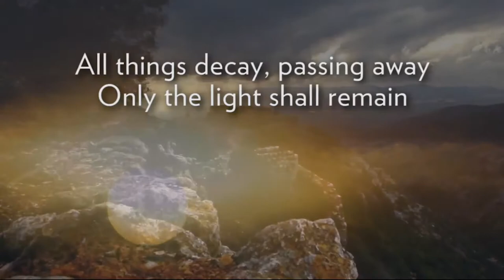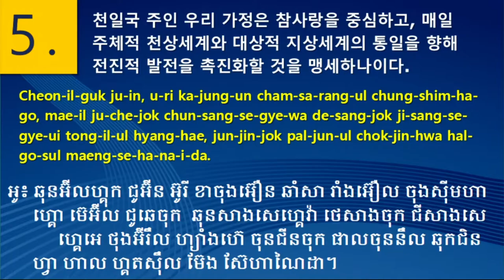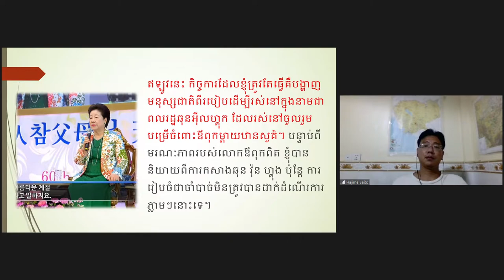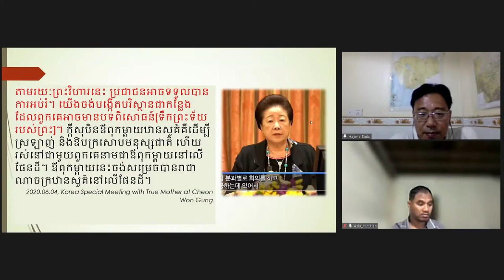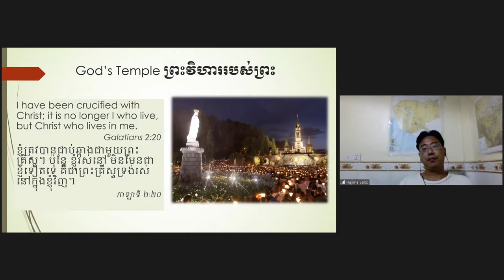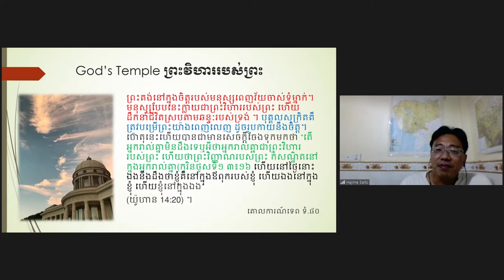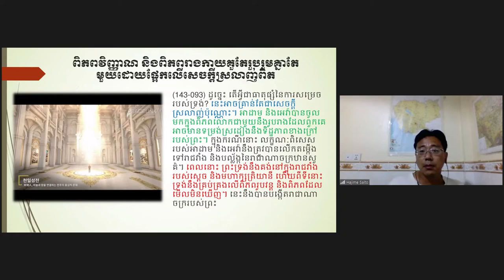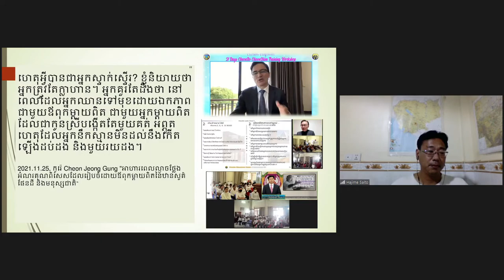2022/01/04 저녁집회 Internal Guidance Zoom Meeting